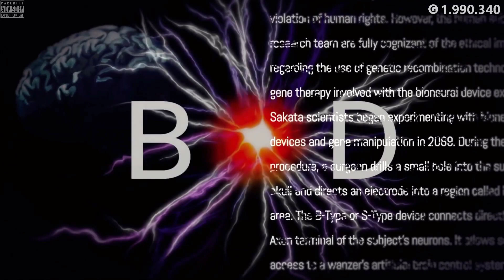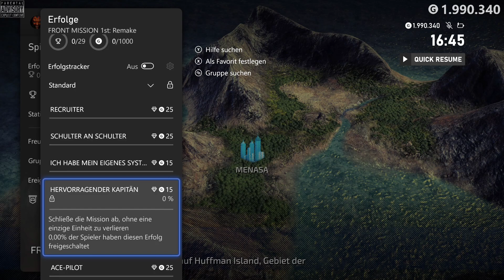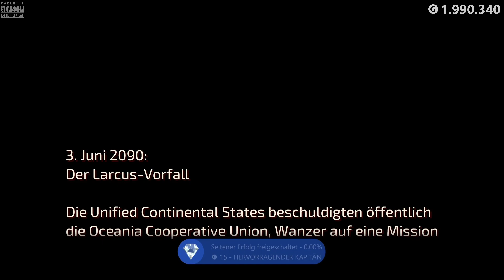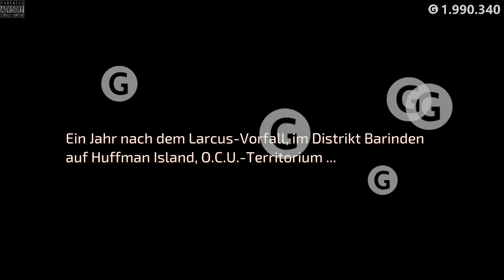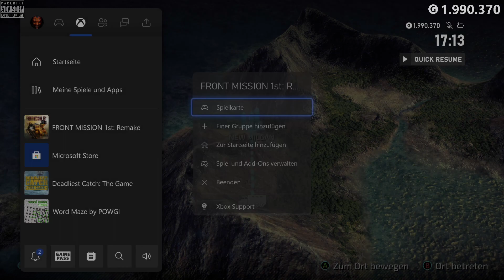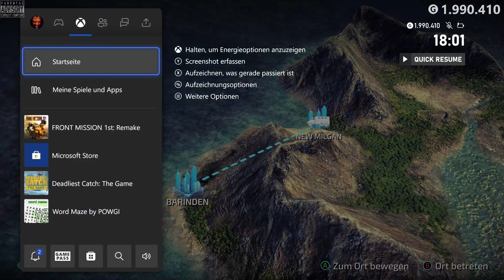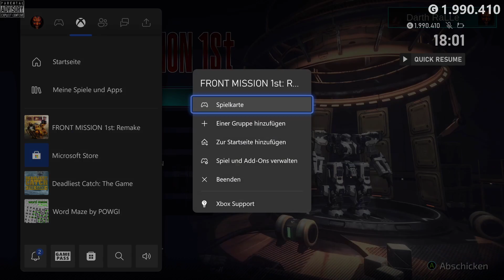FRONT MISSION 1st: Remake ★ GamePlay ⭐ Achievement Hunt 💛 XSX ⭐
🎮 GAME ► FRONT MISSION 1st: Remake
Forever Entertainment S.A. • Strategiespiele • Rollenspiele • Klassiker